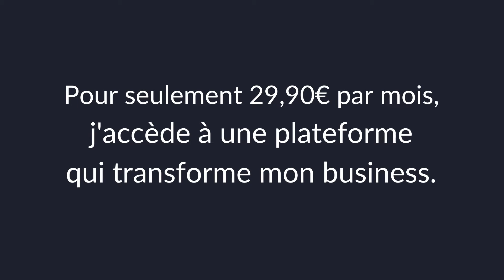Paypersafe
Enfin un outil de monétisation de contenus super simple et performant !

Sending documents for money is always tricky. How can you be sure to receive your payment?

Paypersafe is a secured solution for sending content for money!

PayperSafe is an all-in-one platform. You can safely create safe deposit boxes with the security of your choice - payment, but also email or password and share them with a simple link.

Exchange your documents for money! There might never be a simpler way to do it; just add all your files in the safe, choose how much it will cost to open it, and send the link to your client.

Save all your documents (photos, images, videos, audio, pdf, gif, zip... ) with Paypersafe.

Exchange your documents for a password.

It’s easier than ever to share your documents for money and finally get credit for your work.

Français
L'envoi de documents contre de l'argent est toujours délicat. Comment pouvez-vous être sûr de recevoir votre paiement ?

Paypersafe est une solution sécurisée pour envoyer du contenu contre de l'argent !

PayperSafe est une plateforme tout-en-un. Vous pouvez créer des coffres-forts avec la sécurité de votre choix - paiement, mais aussi email ou mot de passe et les partager avec un simple lien.

Échangez vos documents contre de l'argent ! Il n'y a peut-être jamais eu de moyen plus simple de le faire ; il suffit d'ajouter tous vos fichiers dans le coffre, de choisir combien il vous en coûtera pour l'ouvrir, et d'envoyer le lien à votre client.

Sauvegardez tous vos documents (photos, images, vidéos, audio, pdf, gif, zip... ) avec Paypersafe.

Échangez vos documents contre un mot de passe.

Échangez vos documents contre une adresse e-mail vérifiée : parfait pour construire une liste d'e-mails puissante !

Il est plus facile que jamais de partager vos documents contre de l'argent et d'être enfin reconnu pour votre travail.